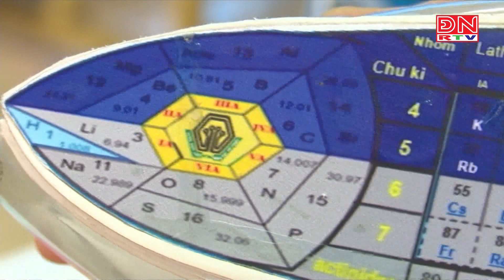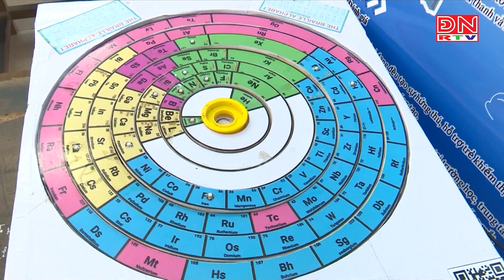Bảng tuần hoàn hóa học hỗ trợ học sinh khiếm thị học tập